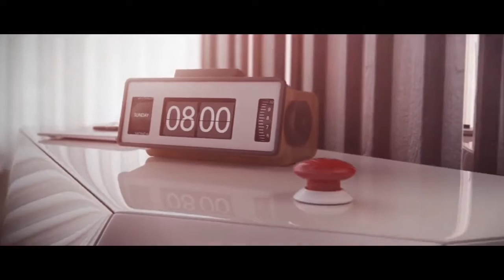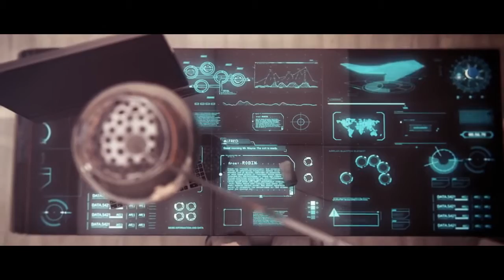THE BUTTON by FIBARO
Home Automation in India is catching up and Z Wave India is leading the market with its innovative and affordable products range. Next is here, Z Wave India, tirelessly working to bring the worlds best products at your door step.